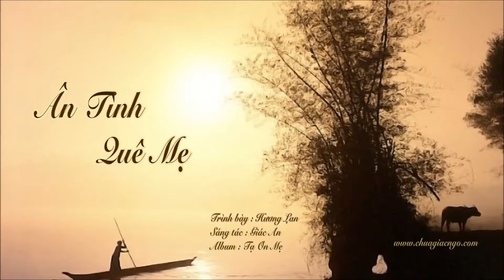Ân Tình Quê Mẹ - Hương Lan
Ngày đăng : 27/12/2016
Album : Tạ Ơn Mẹ
Trình bày : Hương Lan
Tác giả : Giác An